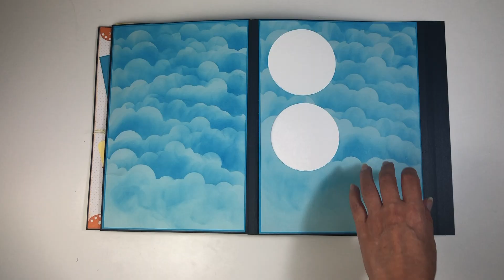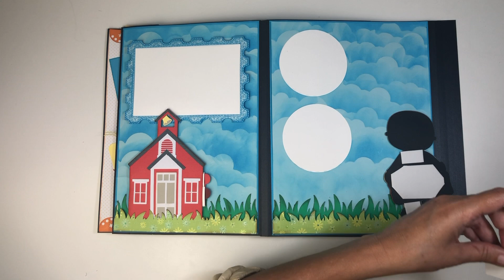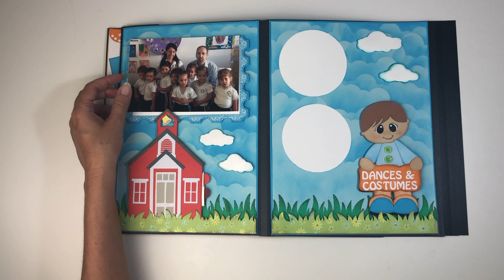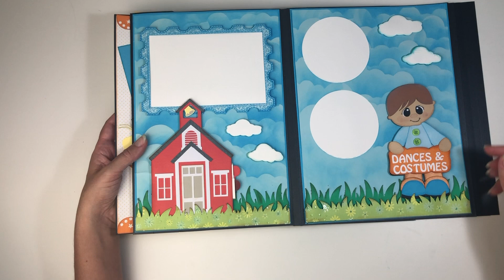Scrapbook Layout. 5 tips de scrapbook.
Hola, soy Carmen y bienvenidos a otro video de mi canal Scrapbook y Fiestas. En este video continuo haciendo un layout para un álbum que estoy haciendo. Ya subiré el video del álbum terminado. Te brindo en este video 5 tips que utilizó cuando hago scrapbook, para mi son muy útiles y espero que para ti tengan también mucha utilidad. Compárteme en los comentarios algún tip que tú utilices.

Hi, I'm Carmen and welcome to another video from my channel 'Scrapbook y Fiestas'. In this video I continue making a layout for an album that I'm doing. I'll upload the video of the finished album. I give you in this video 5 tips that I used when I make scrapbook, for me they are very useful and I hope that for you they also have a lot of use. Share me in the comments a tip that you use.